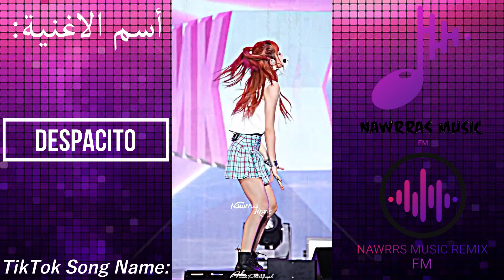تجميع تيك توك الاجانب و العرب مع اسماء الاغاني المستعمله _ اغاني يبحث عنها الجميع _2021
Nawrras Music Remix Song

اقدم في هذا الفيديو مجموعة من الاغاني المركبة

الهدف من الفيديو مساعدة الناس باعثور علئ اغانيهم المفضلة

ـــــــــــــــــــــــــــــــــــــــــــــــــــــــــــــــــــــــــــــــــــــــــــــــــــــــــــــــــــــــــــــــــــــــــــ

شكرا على المشاهده اذا عجبك محتوى القناة لاتنسى الأشتراك وتفعيل الجرس 🕭

تابعني ولا تتردد😌💪

اسـماء الاغاني المزكورة في المقطع:
00:00​​ | شارة البداية
00:10​​ | Umbrella
00:17​​ | Молод и глуп
00:23 | Chiki Chaka
00:30 | Señorita
00:37​ | Dick
00:43​​ | INDUSTRY BABY
00:50 | Bon Appétit
00:57​ | Rake It Up
01:04 | Jenny
01:10 | Tia Tamera
01:17​​ | DUMB DUMB
01:23 | Gimme More
01:35​​ | Watch Me
01:41 | Бабник
01:47 | U Can't Touch Thi
01:54 | Cold
02:01​ | Goodbye
02:07​ | Bumbum Granada
02:14 | Gee
02:21​​ | Derniere Danse
02:27 | Lean On
02:35​​ | РАНДЕВУ
02:44 | x - Spanglish
02:51 | 24k Magic
03:05 | Hello Bitches
03:11 | Despacito
03:19 | Kill This Love
03:26 | Frozen
03:34​ | شارة النهاية